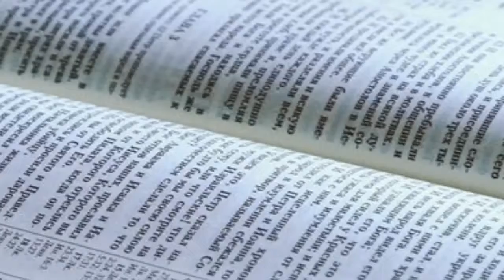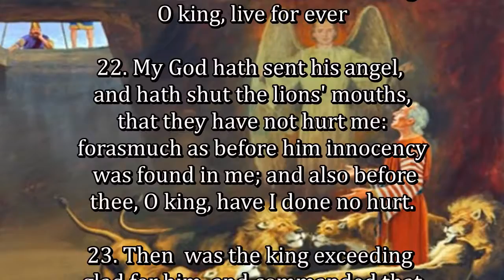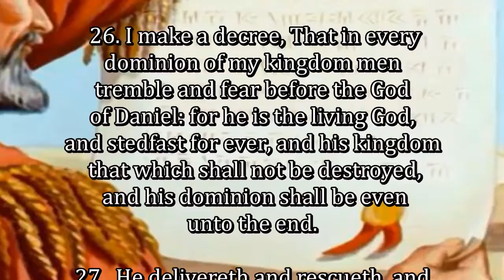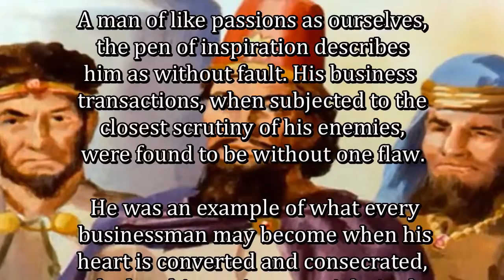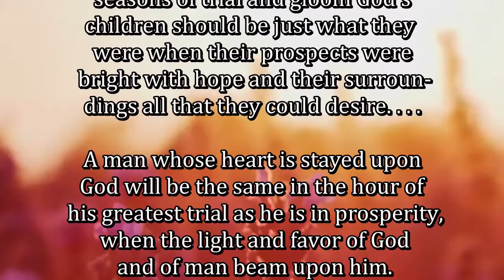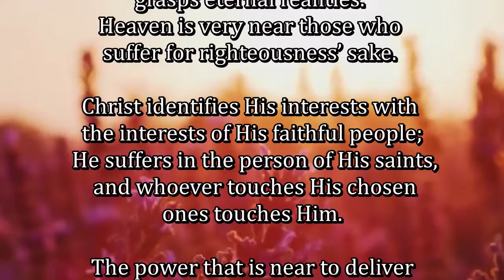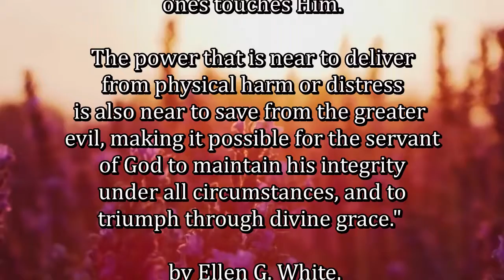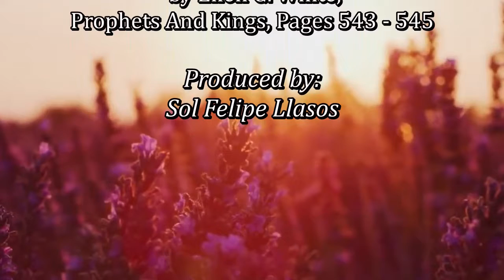Daily, Abiding in Jesus Christ by Cristuto Genobaga May 20, 2020